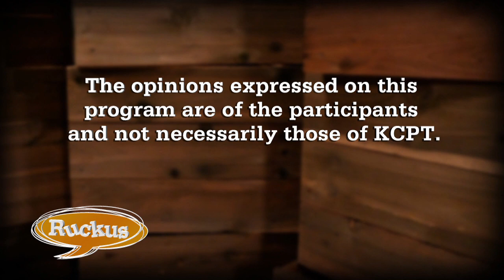Ruckus - June 28, 2018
Mike Shanin interviews KCMO Councilman Scott Wagner about the affordable housing crisis and other key city issues. Jamekia Kendrix, Laura McConwell, Woody Cozad and Mary O'Halloran discuss who's in and who's out in the crowded race to become the next mayor of KCMO, the recent decision on Kobach's voter fraud case, Supreme Court's decision on KS school funding & the ongoing battle over immigration.